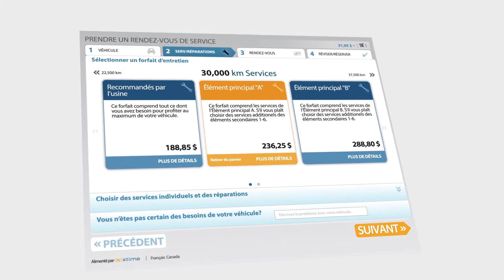Xtime Schedule (French Canadian)